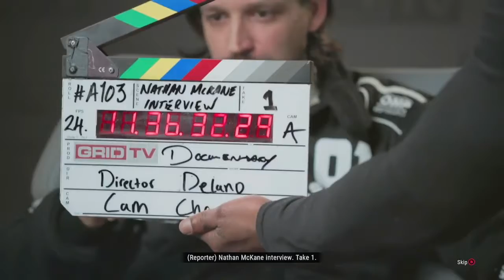Successful Elimination Event (Day 5) - GRID Legends Gameplay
0:00  Intro Video
0:24 Elimination Event @ San Francisco
6:52 Electric Car Racing
14:23 Okutama Racing Sprint
18:14 Start of GRID World Series (Testing at Suzuka Circuit)

As I progress through the GRID Legends storyline, I will be racing in all types of race cars from sports cars to electric cars.  I know that I will adapt to these vehicles quicker as they will present many challenges.

WhatiFRacing
RealRadman